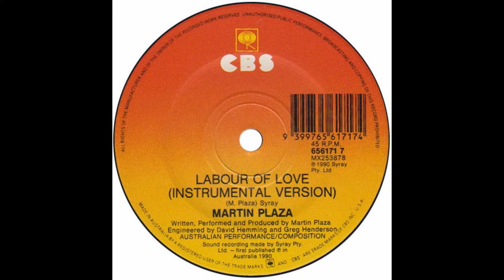Martin Plaza – “Labour Of Love (instrumental)” (Australia CBS) 1990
The instrumental b-side of the 45, “Labour Of Love”
Written and produced by Martin Plaza

Having helped form the Australian band, Mental As Anything in the late 70s, Martin Plaza began issuing solo recordings in the mid 80s. He enjoyed a #2 hit in Australia with a revival of Unit 4+2/Eddie Rambeau’s “Concrete And Clay” in 1986.

Here Martin released a recording to help raise funds for a children’s hospital in Sydney. The sleeve notes read: “All royalties and proceeds from the sale of this record go to the Camperdown Children’s Hospital. Thanks to everyone who donated their time, expertise and facilities towards the production of this record”

A search in Wikipedia reveals that the Camperdown Children’s Hospital is now the The Children's Hospital at Westmead; part of the The Sydney Children's Hospitals Network. In the spirit of Martin Plaza’s 45, the website for donations is: